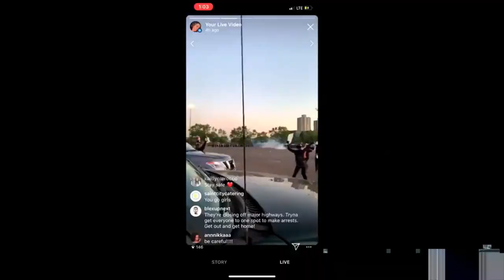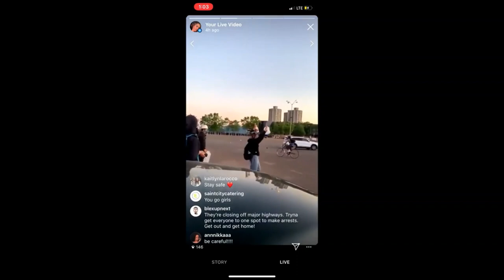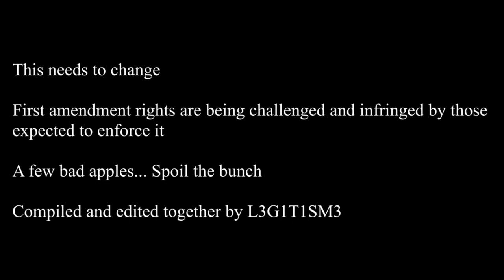Protest USA | George Floyd Protest | Police Brutality | Black lives matter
Do you want new logos and a professional graphic designer?